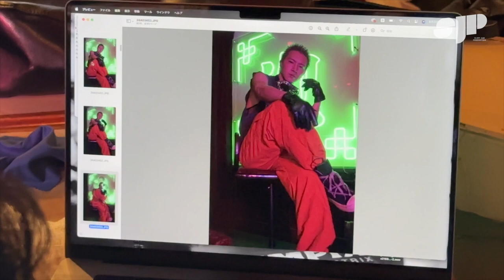［VLOG］OMG!! PHOTO SHOOTING EP.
Official VIDEO of N0NAME  “OMG!! PHOTO SHOOTING EP. VIDEO" is now available.

About us

N0NAME" is the most difficult dance vocal group to get tickets for.
Their 1st CD single "CRUISING TOKYO" released in 2021 reached No.4 in Oricon Ranking,
Their 2nd CD single "SNOW" released in 2022 reached No.2 on the Oricon Ranking,
In the winter of 2022, N0NAME held their first one-man concert at a concert hall, which was a great success.

今、最もチケット入手困難なイケメンすぎる実力派ダンスボーカルグループ「N0NAME(ノーネー ム)」。
2021年リリースの1st CDシングル「CRUISING TOKYO」はオリコンランキング４位獲得し、
2022年リリースの2nd CDシングル「SNOW (スノウ)」はオリコンランキング2位獲得や、
2022年冬は初のホールワンマンライブを大盛況の中、幕を閉じるなど、躍進し続けるN0NAME。